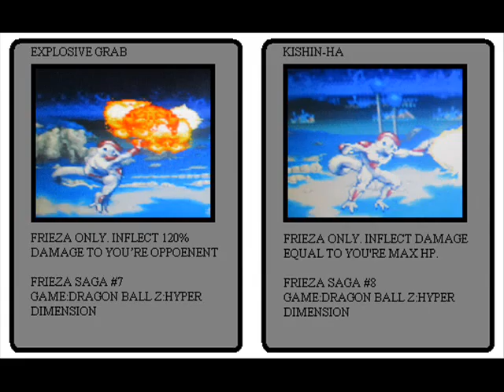dragon ball z alternate costumes trading card game dragon ball z hyper dimension(sped up)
these are the designs for this year i'm hope that bandai both sees and likes these designs for a physical trading card game